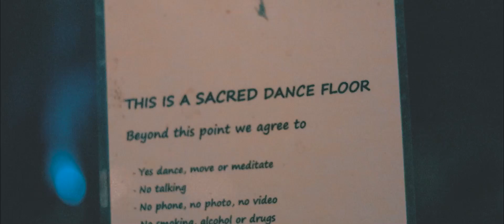Hanuman Chalisa - Uma Devi - Shanti People at Shunyawellness by WildflowerGoa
Hanuman Chalisa Sung By Uma Devi from Shanti People at Shunyawellness by WildflowerGoa